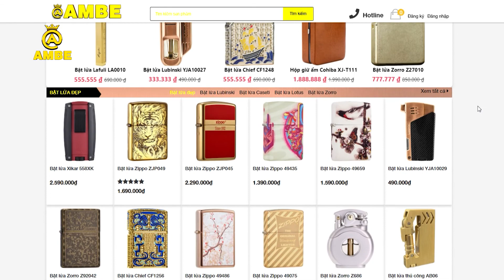TOP ZIPPO COOL NGẦU VỚI HOẠ TIỂT SỌ ĐẦU LÂU | AMBE.VN